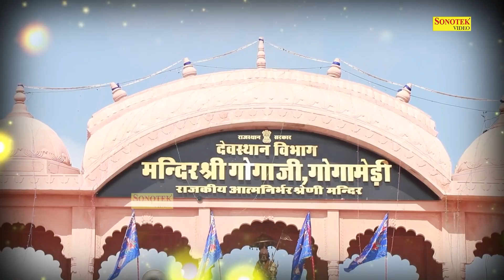आपकी जिंदगी खुशियों से भर देगा ये भजन | में तो नाहु गोरख गंगा गोते मार मार के | Jaharveer Bhajan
🕉 || 🦁   || जय गोगाजी    || 🦁 || 🕉